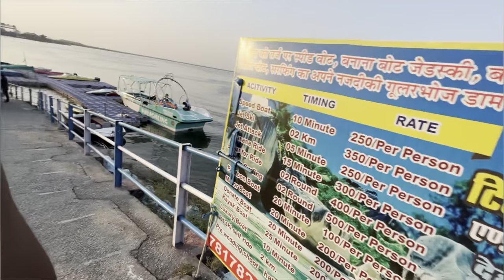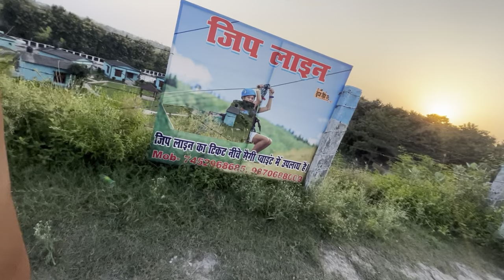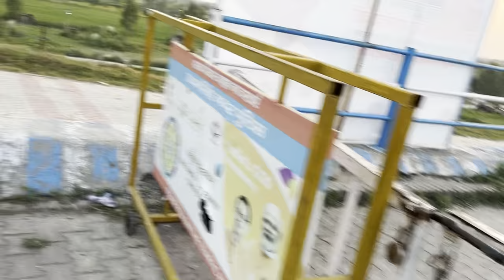Ladki impress ho gyi😍😍